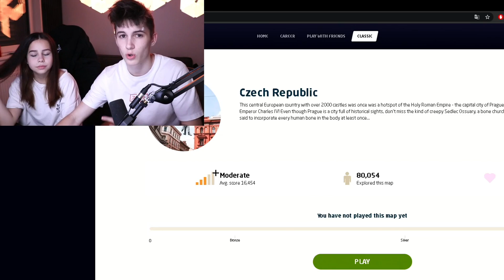Dodo vs. Bára - GeoGuessr + Trest